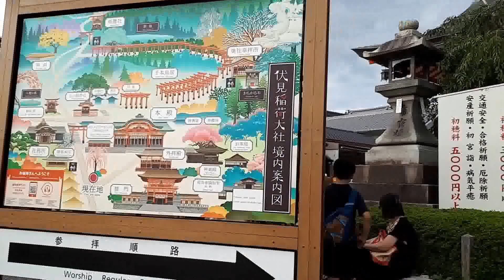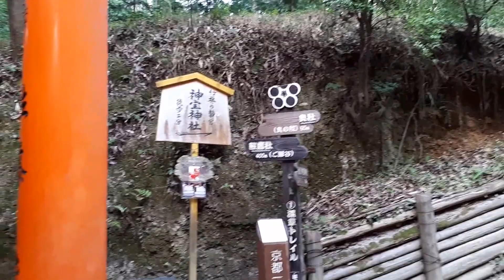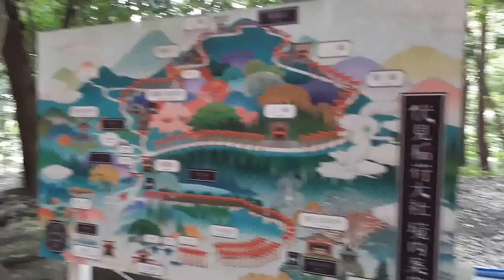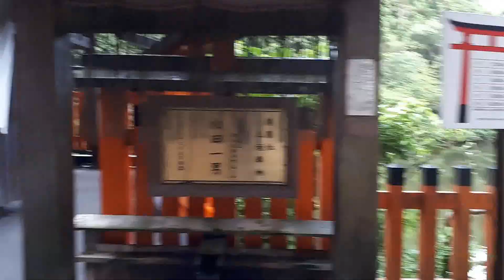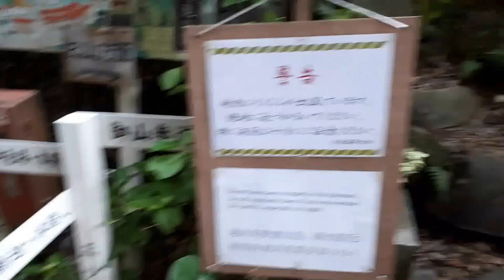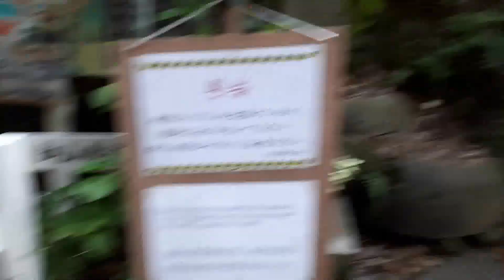Fushimi Inari Taisha Shrine 伏見稲荷大社 - Kyoto Japan - Stabilized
Tour of Fushimi Inari Taisha Shrine 伏見稲荷大社 - Kyoto Japan. From the main shrine to almost at the top. Stabilized.